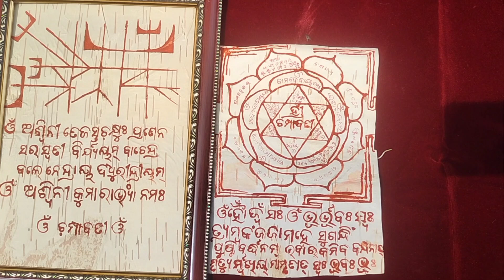ROGA RU AROGYA PAIN YANTRA,ASWINIKUMAR YNATRA,MAHAMRUTYUNJAYA YANTRA SADHANA,PUJA PATHA MANTRA SIDHI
VIDEO ABOUT MAHA MRUTYUNJAYA SADHANA,YANTRA MANTRA TANTRAPUJA PATHA ODIA,ASINIKUMAR NKA YANTRA,ROGA RU AROGYA PAIN YANTRA,
ASWINIKUMAR-YANTRA
ROGA-RU-AROGYA-PAIN-YANTRA,
MAHAMRUTYUNJAYa-yantra
arogyata-pain-yantra-sadhana